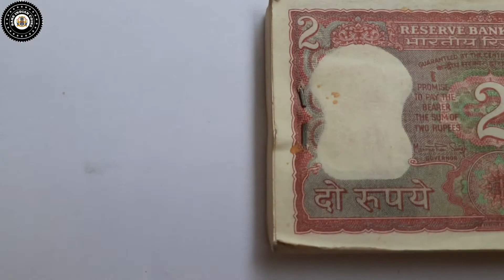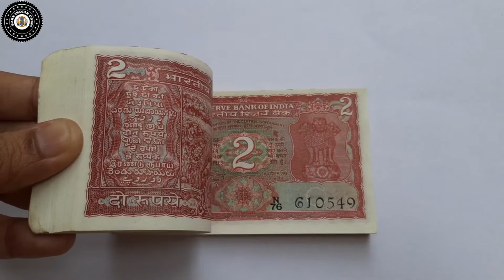B-18, 2 Rs, Manmohan Singh Bundle, UNC Condition.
To buy such beautiful coins and bundles and manuscripts, kindly visit my websites through these links-

Denomination - 2 Rupees

Condition - UNC
Full Bundle 100 Notes - Yes

Sign - Dr. Manmohan Singh

Code - OIC - B-18
Inset - C
Prefix - N
Note No.S - N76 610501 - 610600